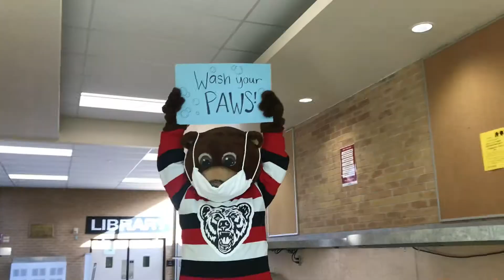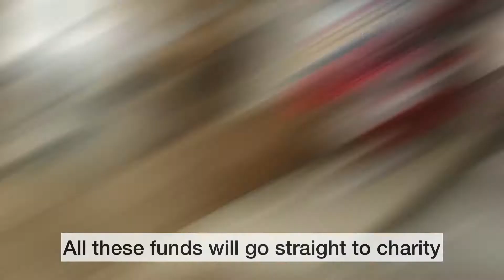Bruin Day (OFFICIAL MV)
"Bruin Day" by the Bruin Bear
ft. Altay, Jules, Bell Staff & Student Council

Lyrics:
Bruin Day, Friday
Bruin Day, Friday
Bruin Day, Friday
Bruin Day, Friday
Bruin Day, Friday
Bruin Day, Friday
Bruin Day, Friday
Bruin Day, Friday
Bruin Day, Friday
Bruin Day, Friday
Party Everyday

Cruising through Bell,  stop to wash my paws
Get outside the bathroom and I hear lots of applause

They wanna take a selfie, but it’s COVID,  pause (what)
Beneath those masks I know they dropping jaws (grrr)

Made this school so lit they need renovation (skrrt)
Bars so fire, they give revelations

My drip makes all the other bears sway

Bruin Day, Friday
Bruin Day, Friday
Bruin Day, Friday
Bruin Day, Friday
Bruin Day, Friday
Bruin Day, Friday
Bruin Day, Friday
Bruin Day, Friday
Bruin Day, Friday
Bruin Day, Friday
Party Everyday

Just got a  4+ from Madame (damn)
Can’t wait to see my colours posted up on Instagram (⅞’s too)

Screenshot and tag along when my photo drop(s)
Cut and paste next to me, call that photoshop (crop)

All these funds will go straight to charity,
You know this bear is filled with generosity

50 BOTG points on the table
Shoutout to my Bruins I am so grateful

(Yeah, you know I'm grateful)

Bruin Day, Friday
Bruin Day, Friday
Bruin Day, Friday
Bruin Day, Friday
Bruin Day, Friday
It's a holiday

Our sincere thanks and appreciation to everyone who helped with the video and who participated in this year's Bruin Day.

Bruins, GRRRRRRRRRRR!